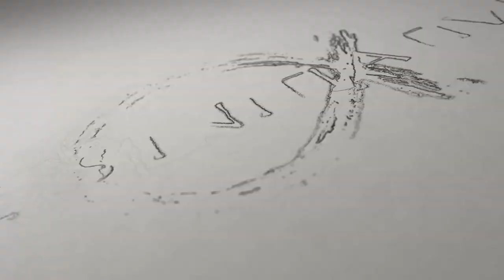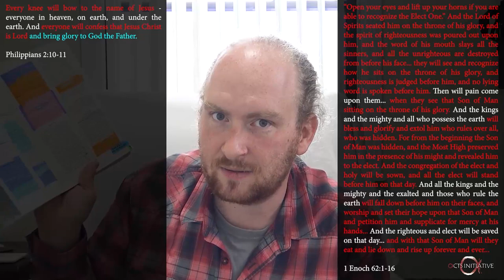Enoch Prophesied About Jesus MORE Than the Old Testament! [Enoch Series, Part 6]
We talk about Messianic Prophecy all the time in Christianity, but most of us don't realize that Enoch prophesied about Jesus even more than the Old Testament prophets...

►► FREE "Enoch" book, videos, and podcasts here:

         ActsInitiative.com/enoch

►► ABOUT US:

         ActsInitiative.com/about

         ActsInitiative.com/contact